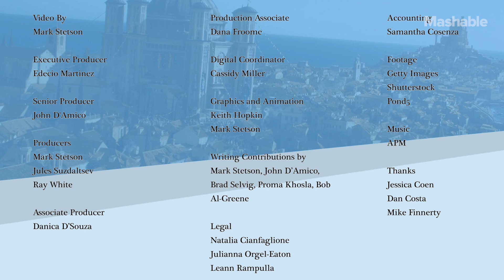Good Day Westeros says goodbye to Game of Thrones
Bob and Proma deal with the new normal in Westeros following the crowning of the new king.